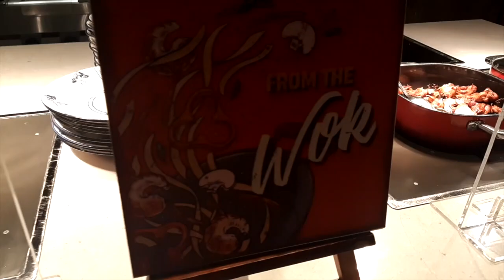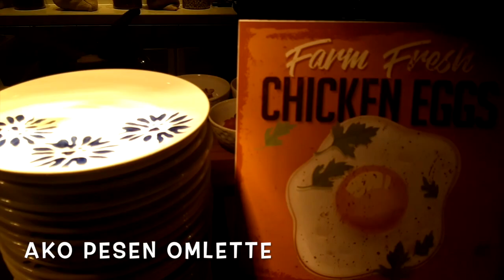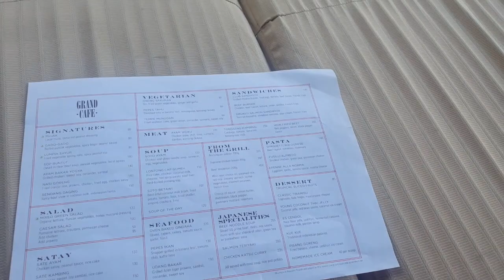GRAND HYATT DAY 2 // BREAKFAST + KELILING HOTEL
WAH WAHH PILIHAN MAKANANNYA BANYAK YA DAN RASANYA JUGA MEMUASKAN. KALO AKO SIH YES KALO DISURUH NGINDEP DISINI LAGI .
BAHKAN OUTDOORNYA SUPER LUAS. MANTAB TSAYY~

LOKASI:
Berlokasi di: Plaza Indonesia
Alamat: Jl. M.H. Thamrin No.Kav. 28-30, RT.9/RW.5, Gondangdia, Kec. Menteng, Kota Jakarta Pusat, Daerah Khusus Ibukota Jakarta 10350